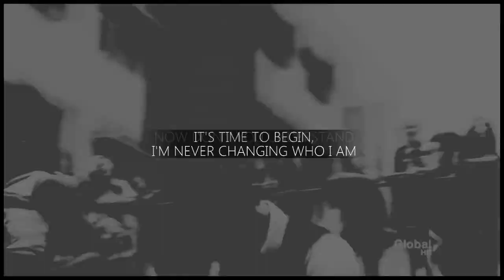It's time to begin. [KLAINE]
I DELETE MY YT ACCOUNT (LoveGGChuckBlair) FOR A MISTAKE :(